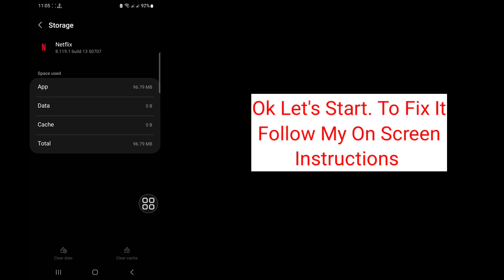How To Fix Netflix Household Problem 2024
Do You Want To Fix Netflix Household Problem? If Yes This Video Is For You.  In This Video I Will Show You How To Fix Netflix Household Problem. I Will Show The Best Process To Fix Netflix Household Problem. So Keep Watching The Full Video Without Skipped To Fix Netflix Household Problem.

Your Quire About How To Fix Netflix Household Problem:

How To Fix Netflix Household Problem.
Netflix Household Rules.
How To Set Up Netflix Household.
Netflix Household Travel.
Netflix Household Explained.
Netflix Household.
Netflix Household Sharing.